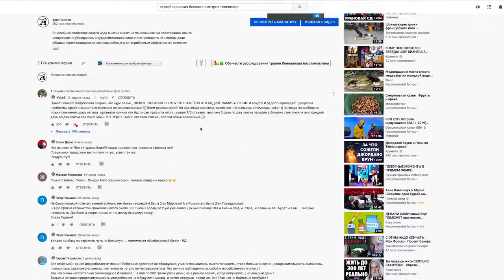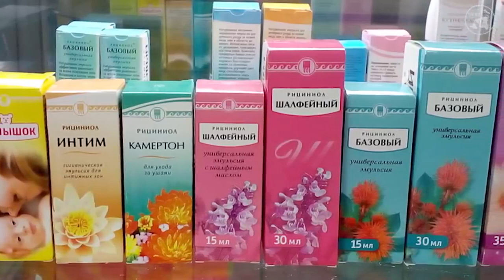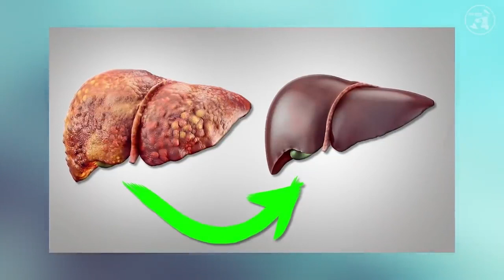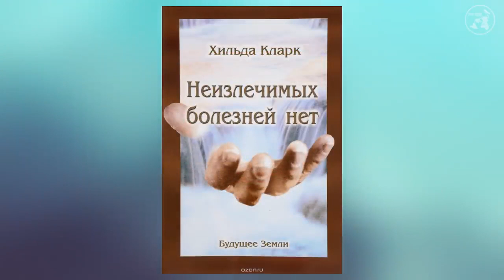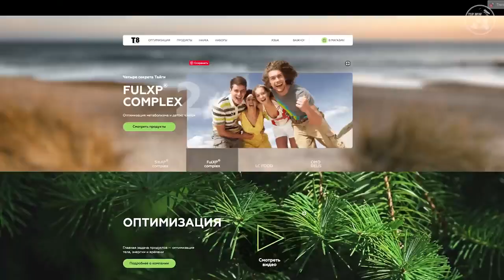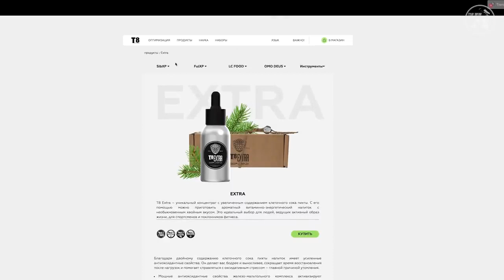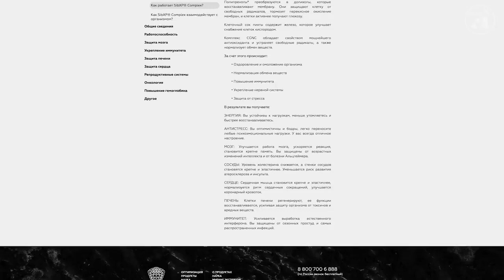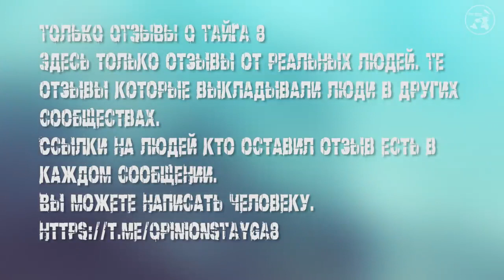СИНИЙ ЙОД + КРАХМАЛ / ЧИСТКА / ТАЙГА 8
Ответ на вопрос о крахмале в составе синего йода. Чистки в комплексе с насыщением организма йодом. Регенерация клеток с Тайга 8...

Официальный сайт продукта:
Магазин ТАЙГА 8 :